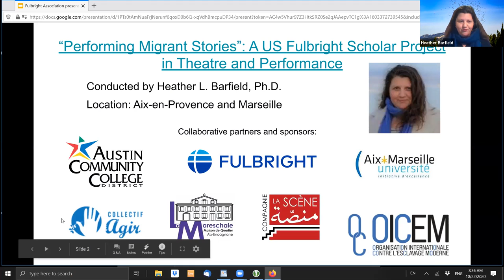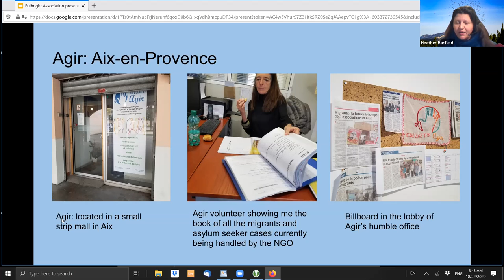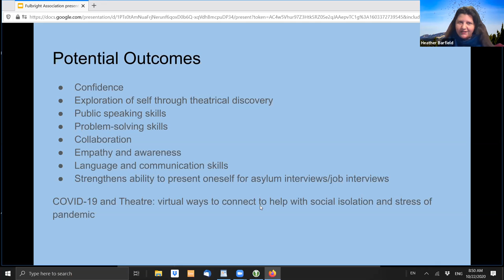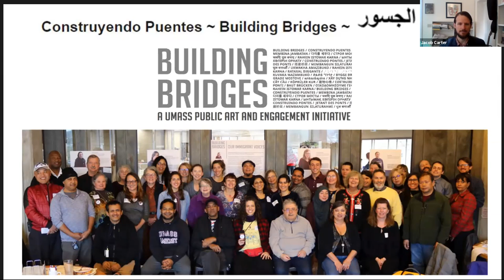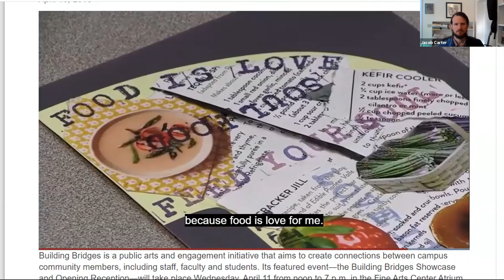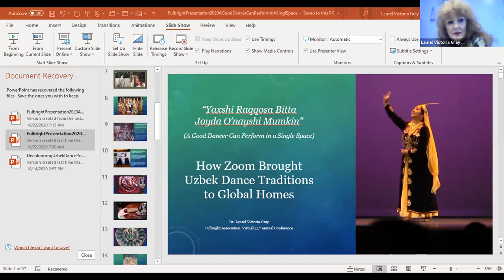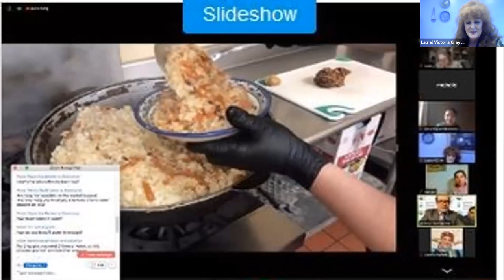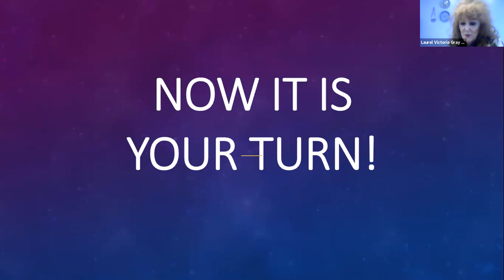Session #3 - The Arts as a Way Forward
Devising Theater, Together and Apart: Innovating Multivocality in Performing Migrant Stories
Dr. Heather Barfield, Austin Community College

Building Bridges: Creative Expression as a Vehicle for Dialogue Across Difference
Jacob Carter, The Partnership for Worker Education, Office of Human Resources UMass Amherst

“A good dancer can perform in a single space” : How Zoom Brought Uzbek Dance Traditions to Global Homes
Dr. Laurel Gray, George Washington University and Silk Road Dance Company

Music Unites Us
Dr. Pamela Howland, Steinway Artist